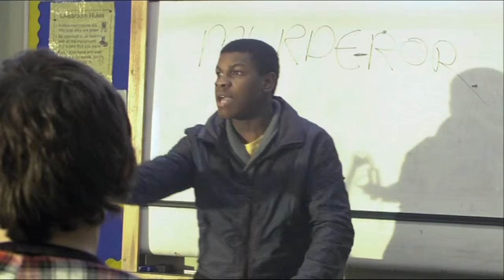John Boyega in Becoming Human (2011)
John Boyega as Danny Curtis in Becoming Human, a spin-off from the supernatural TV series Being Human.  Created by Toby Whithouse, it stars Craig Roberts as the teenage vampire Adam (previously seen on Being Human), Leila Mimmack as the werewolf Christa and Josh Brown as the ghost Matt.